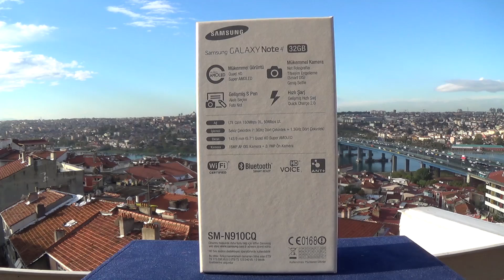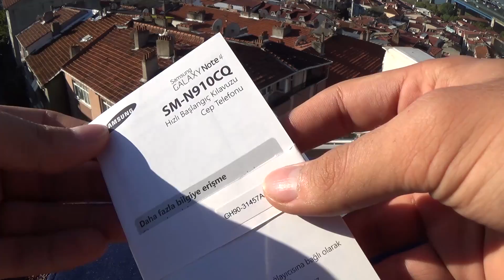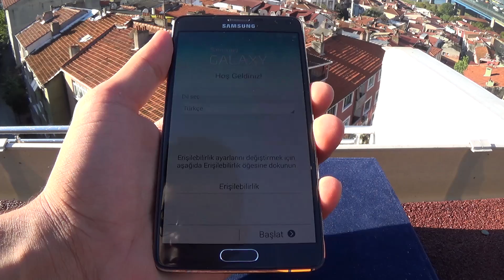Galaxy Note 4 Kutu Açılımı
türkiyenin ilk galaxy note 4 kutu açılımı sizlerle
EN YENİ VİDEOLARDAN HABERDAR OLMAK İÇİN